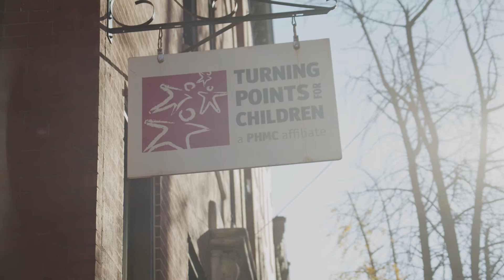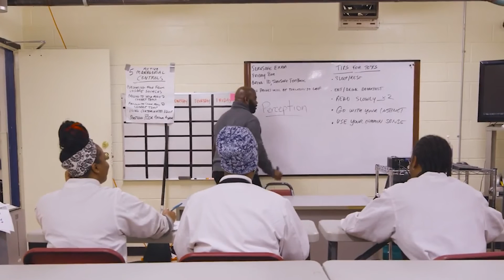Turning Points for Children | Epic Partners | Epic Church